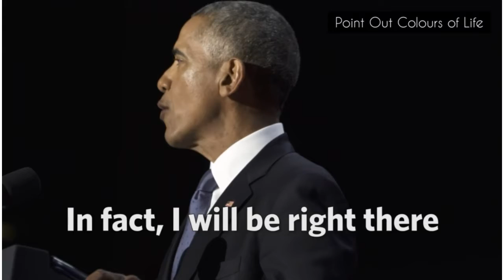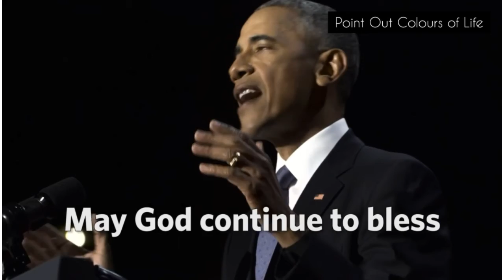My life to serve you- Barack Obama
This content does n't belong to me. This video is share only for the purpose of awareness. If the content owner have any problem of this audio, we urge you to directly inform to this page sothat we can sort out the outcome.

Regards
Point Out Colours of life